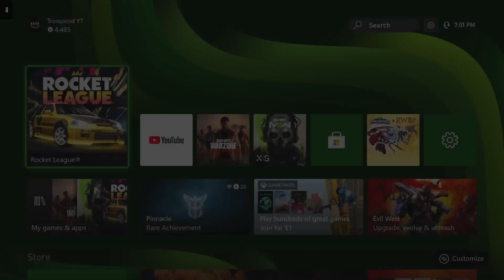Sargeant win!!! #109 (Proteus Rocket League)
I play to spread community, team work and God's love & gospel.  I am a below average player so every win is a much appreciated event!